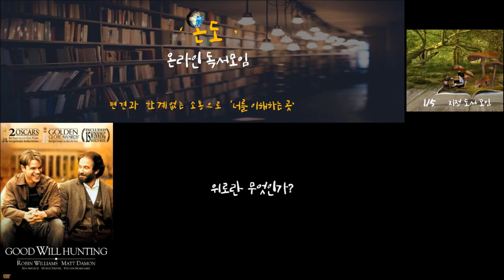[친구란 무엇일까?, 위로를 잘하는 방법은?] 온라인 독서 모임 '온도' 1/5 영화 '굿 윌 헌팅' 토론 1부